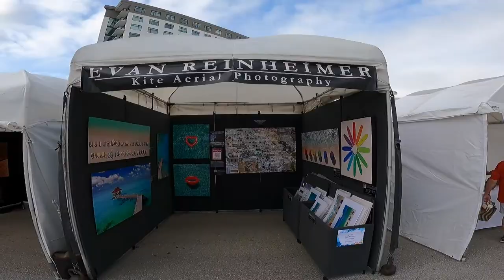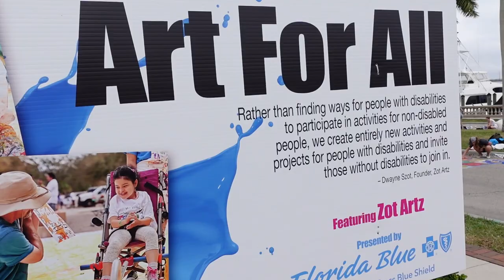What Art Festival Artists Do at ArtFest Fort Myers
I travel to Fort Myers, Florida to exhibit my artwork at ArtFest Ft. Myers in this video. My goal in making these videos is to build a stronger community of artists and bring awareness to what it is that we do as art festival artists. As a board member of the National Association of Independent Artists I also hope to strengthen the voice of independent artists.

Special thanks to fellow artist Cheri Rhodig for sharing her artwork & story in this video.

My name is Evan Reinheimer, I am a full time artist. I travel the world using a kite to lift my camera into the sky to create unique aerial photographs. This technique is called "Kite Aerial Photography." I exhibit & sell my artwork at outdoor art festivals across the USA.

Newest camera (my KAP camera)
Travel drone
My backpack
Kite flying gloves
Remote control
Radio receiver
Rotation SERVO
New camera
Older camera
25mm Lens
18mm Lens
85mm Lens
35mm Lens
Art show booth lights
Ramp for loading van
Rolling storage bins